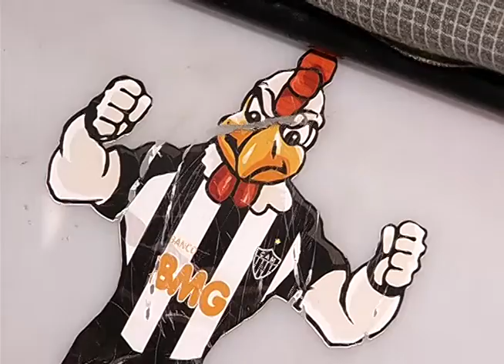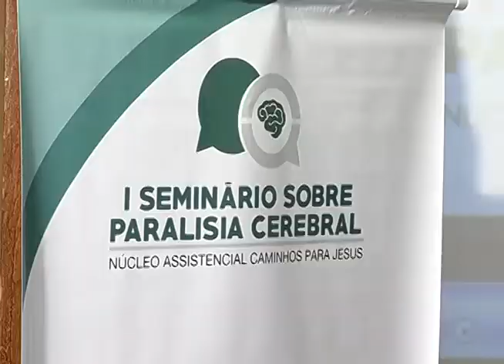SEMINÁRIO PARALISIA CEREBRAL - Jornal Minas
Quem sofre de paralisia cerebral precisa de muita dedicação para alcançar pequenas conquistas. Uma luta diária, que mesmo com surgimento de novas técnicas, ainda tem na afetividade a maior aliada.